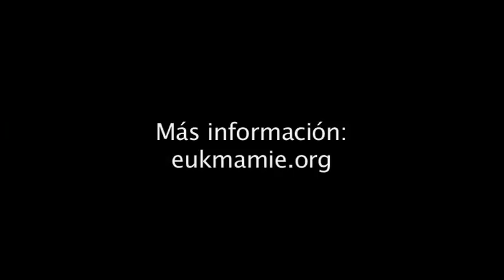¿Cuál es la duda? Con María José Arranz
Serie de programas de unos treinta minutos cada uno, en los que María José Arranz va contestando a las preguntas que la gente de la calle le propone.
Un programa muy dinámico para resolver esas dudas que parecen convertirse en verdades como puños, cuando se hacen de ellas tópicos indestructibles sin interrogarse sobre su veracidad.